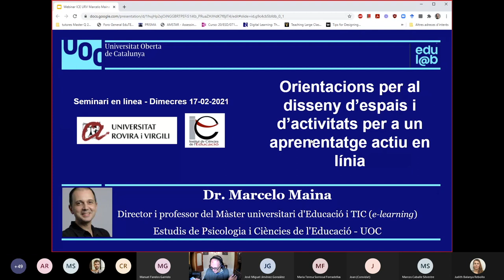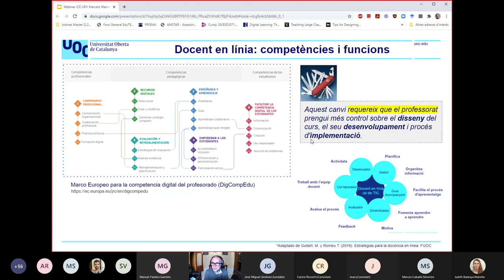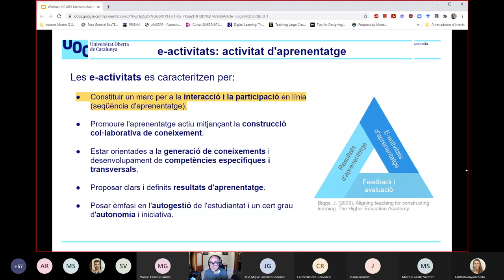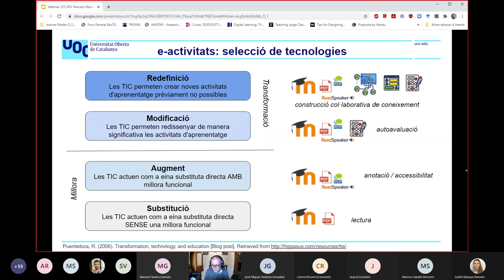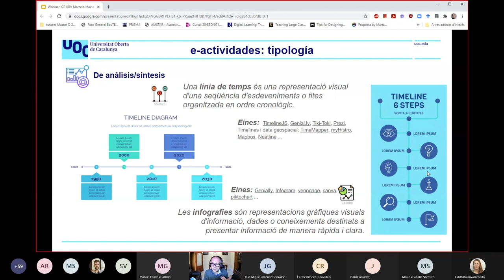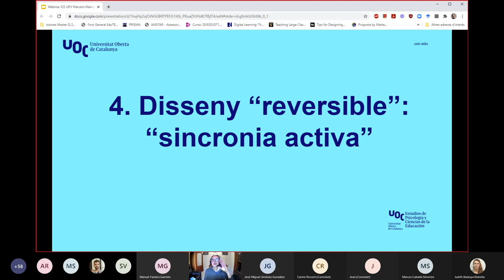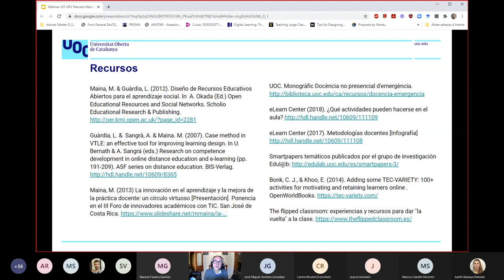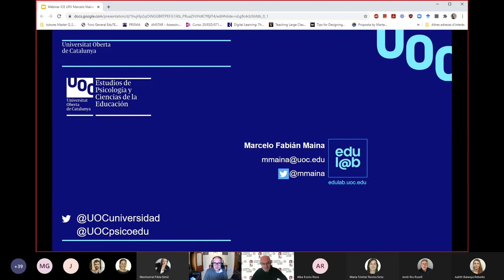Orientacions per al disseny d’espais i d’activitats per a un aprenentatge actiu en línia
18 de febrer de 2021

Marcelo Maina, Universitat Oberta de Catalunya (UOC).

Dissenyar una assignatura sempre és necessari, però las seva adaptació a l’escenari educatiu en línia ho ha fet encara més imprescindible. Disposar  d’una metodologia i crear tots els recursos necessaris ens dóna l’oportunitat d’oferir una educació de qualitat i pot ajudar a resoldre necessitats específiques i deixar-nos més temps per atendre-les. En aquesta ponència, s’analitzarà i s’orientarà sobre el disseny d’e-activitats i diferents metodologies d’aprenentatge.